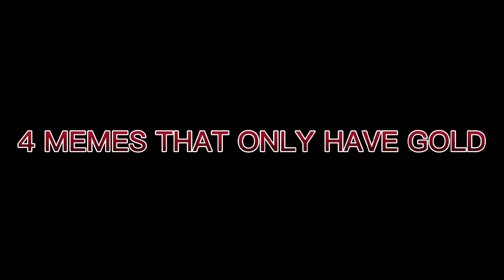4 MEMES THAT ONLY HAVE GOLD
KREW💖💛💙💜💚
💖RAINBOW
💛GOLD
💙FUNNEH
💜LUNAR
💚DRACO